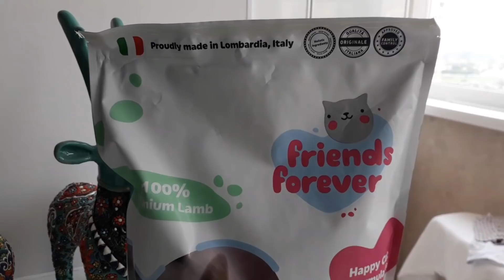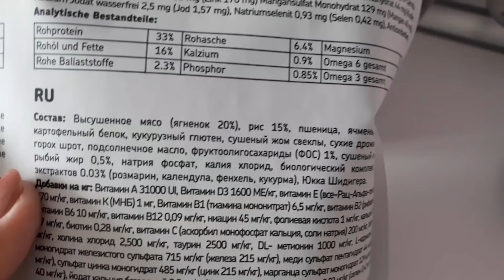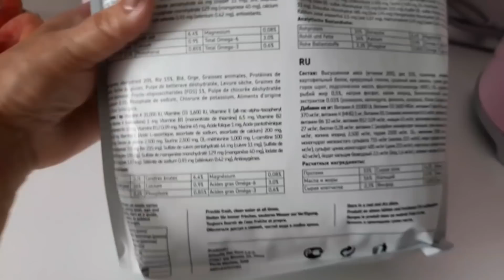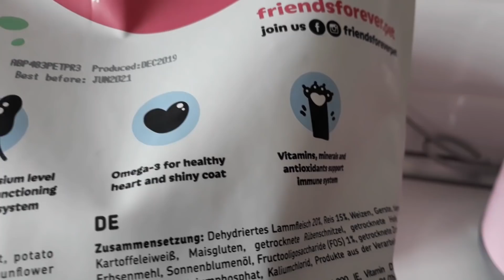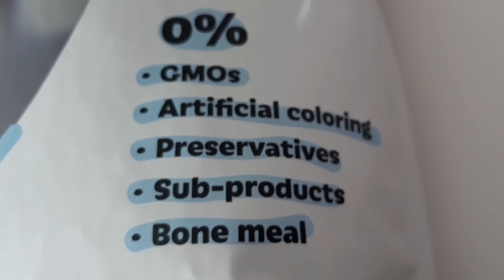ЭТАЖА ГДЕ ГУЛЯТЬ С МОПСОМ? СОСЕД С